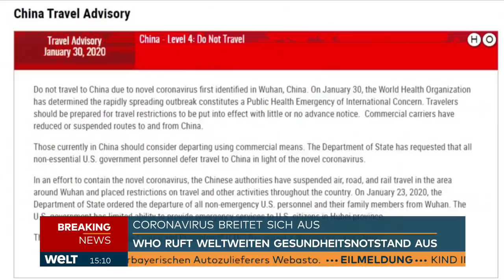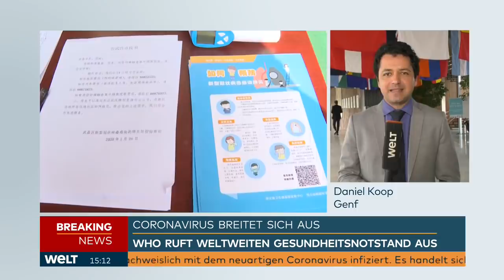CORONAVIRUS AUS CHINA: Erstmals Kind in Bayern mit Wuhan--Virus infiziert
In Bayern hat sich ein Kind nachweislich mit dem neuartigen Coronavirus angesteckt. Es handelt sich um das Kind eines infizierten Mannes aus dem Landkreis Traunstein, wie das bayerische Gesundheitsministerium am Freitag in München mitteilte. Somit ist zum ersten Mal in Deutschland ein Familienmitglied eines Infizierten erkrankt. Die beiden sind nach Angaben der Behörden vor Ort in einem Krankenhaus in Trostberg isoliert worden.

Die fünf schon bekannten Coronavirus-Patienten in Bayern sind Mitarbeiter des oberbayerischen Autozulieferers Webasto. Dort war vergangene Woche eine infizierte Kollegin aus China zu Gast, die ihre Erkrankung erst auf dem Rückflug bemerkt hatte.

Alle Betroffenen befinden sich nach Angaben von Ärzten derzeit in einem stabilen gesundheitlichen Zustand, wie das Ministerium weiter mitteilte.

Die Behörden in Traunstein gehen davon aus, dass bei dem angesteckten Kind und seinem Papa die ganze Familie infiziert ist. Die anderen Mitglieder müssten aber noch nachgetestet werden. Der Mann habe drei Kinder im Alter zwischen einem halben Jahr und fünf Jahren. Details wurden mit Verweis auf den Schutz der Familie nicht bekanntgegeben.

Mögliche Personen, die länger Kontakt mit den Familienmitgliedern hatten, würden derzeit ermittelt. Der Kindergarten, in dem das infizierte Kind war, bleibt den Angaben zufolge zunächst geöffnet. Zunächst werde ermittelt, ab wann das Kind infektiös war. Man wisse, wann es das letzte Mal im Kindergarten war - und wenn sich das überschneidet, wolle man mit der Einrichtung und den Eltern reden, wie weiter vorgegangen wird.

Die Tests von anderen Personen, die ebenfalls bei Webasto in Gauting-Stockdorf (Landkreis Starnberg) arbeiten, brachten bis zum Freitagmittag  nach Ministeriumsangaben keinen weiteren positiven Befund.

«Die bisher ermittelten Kontaktpersonen sollen sich häuslich isolieren und sich mit Angaben zu ihrem Gesundheitsstatus fortlaufend beim Gesundheitsamt melden», erklärte der Sprecher. Bislang hatte das Ministerium von 110 Kontaktpersonen gesprochen.